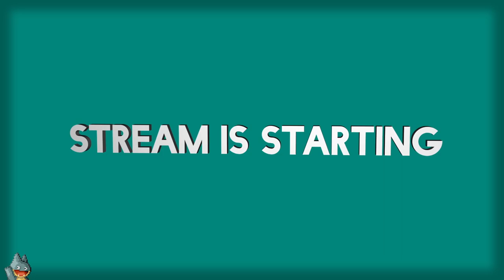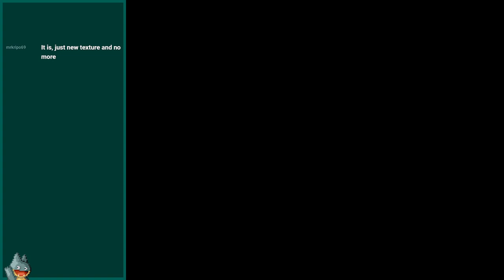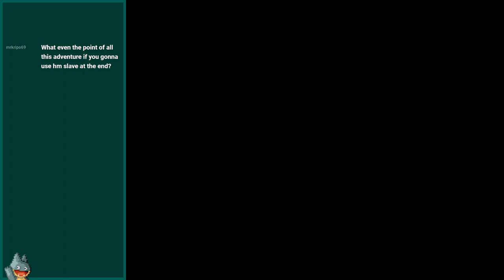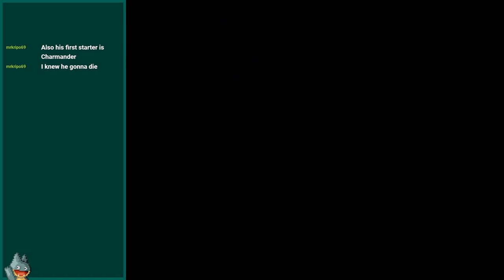Brass In Pocket | Pokemon Gold (GBC) | Casual Playthrough (Day 8)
A casual stream of my eighth day playing Pokemon Gold. In this, I talk about Quake, a recent Pokemon announcement, and a certain clash of large companies. I also fretted about not being able to wreck the eighth gym.